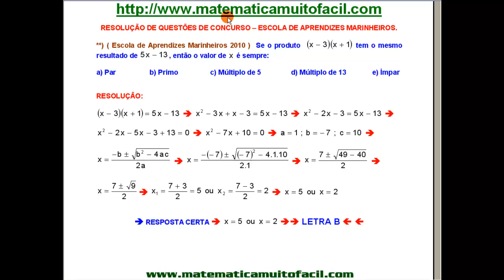Escola de Aprendizes Marinheiros 2010 Equação do 2º Grau Questão 01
Escola de Aprendizes Marinheiros 2010   Equação do 2º Grau   Questão 01 - Videoaula Explicada pelo professor Luiz Fernando Reis